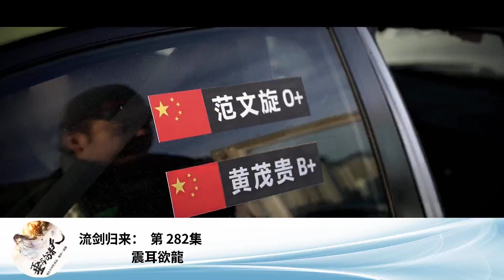流劍歸來： 第 282集